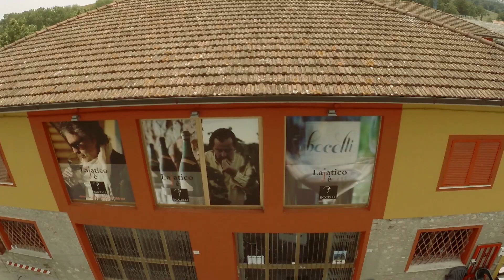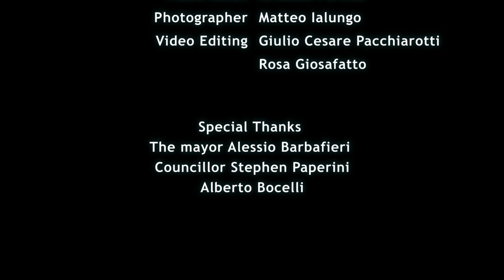Andrea Bocelli Teatro del silenzio concert in Lajatico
As exclusive partners of the Bocelli Family FarmHouse , GreatItalyTour is proud to offer a diverse range of 2015 Bocelli concert tour packages for Extraordinary Vacation Experiences FULL of Music, art, delicious food and Unforgettable Locations